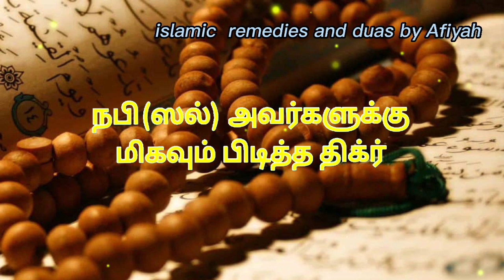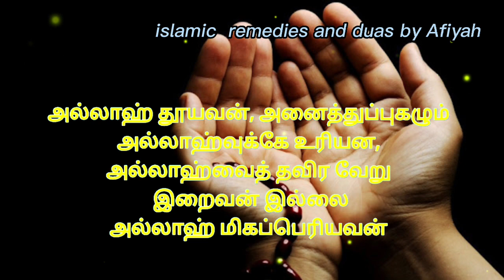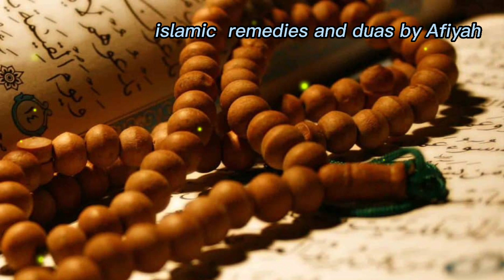நபி (ஸல்) அவர்களுக்கு மிகவும் பிடித்த திக்ர் இதுதான்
soon...

Zajakallah kair.